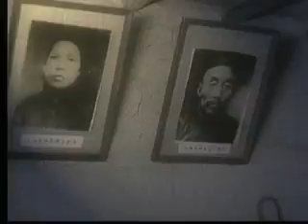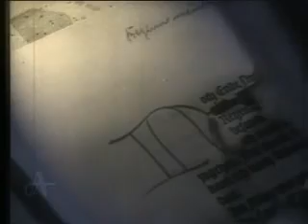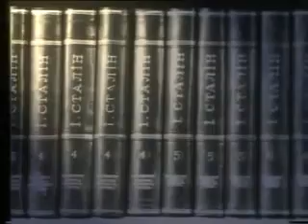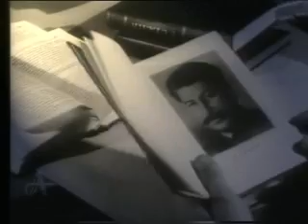Как делают Идолов 1